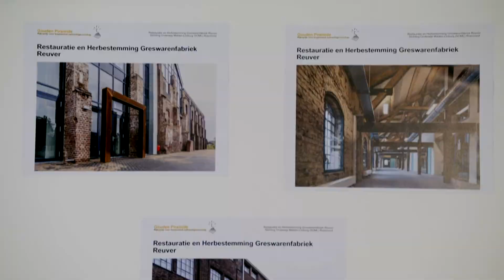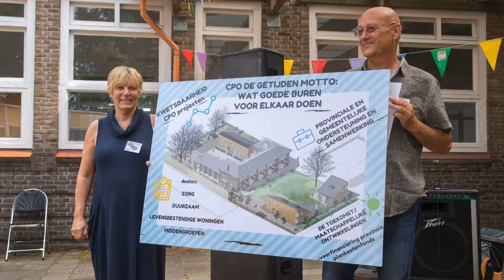Stichting De Getijden met De Getijden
Drie particuliere initiatiefnemers namen de regie over hun eigen woonideeën. Op het terrein van een leegstaande school in Nijmegen maakten ze hun ideeën over nabuurschap, duurzaamheid en biodiversiteit waar. Zij verzamelden andere geïnteresseerden om zich heen en met elkaar ontwikkelden zij zeventien woningen, een aantal gemeenschappelijke ruimtes en een collectieve tuin. De woningen zijn deels nieuw gebouwd en deels ondergebracht in het cultuurhistorisch waardevolle schoolgebouw. Monumentale bomen zijn in het ontwerp geïntegreerd.